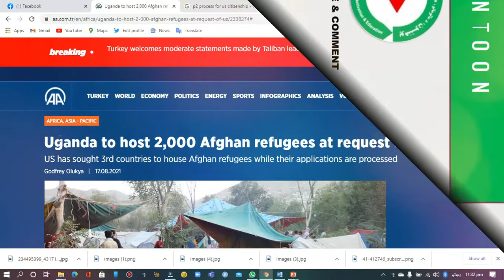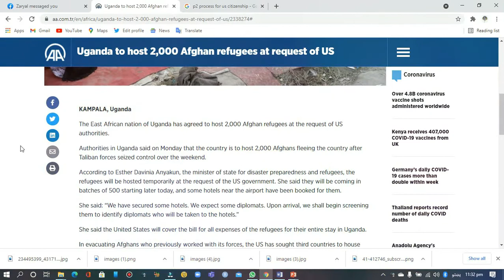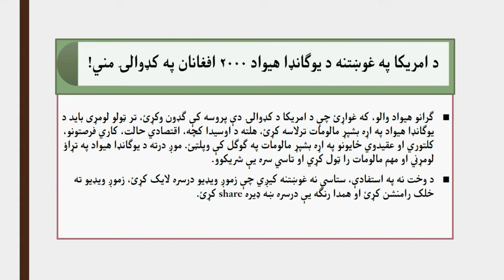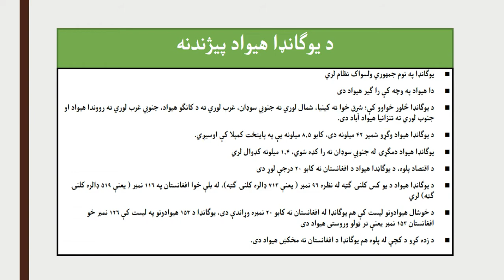Uganda to host 2000 refugees Afghan on request by USA llد یوګانډا هیواد 20 زره افغانان په کډوالۍ مني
Uganda to host #2000 refugees from Afghanistan on request by USA
The government of Uganda has accepted a request from the White House in the USA to host at least 2000 refugees from Afghanistan following the take over of the Taliban government in the South Asian country.

امریکا کوښښونه پیل کړي چې افغانانو ته د اوسیدا لپاره ډول ډول فرصتونه بیامومي. تازه د یوګانډا هیواد ولسمشرۍ ماڼۍ لخوا خبر پاڼه کې راغلي چې د امریکا ولسمشر ورڅخه د افغانانو لپاره په یوګانډا کې د اوسیدا غوښتنه کړې چې د یوګانډا ولسمشر، ښاغلي يوري موسووني ورسره منلې.
مخکې له دې چې د یوګانډا هیواد د دغې پروسې نه بشپړ خبر شئ، تاسي ټولو ته خبر درکوو چې پوهنتون چینل د زده کړې، مالوماتو او لارښوونې لپاره خیریه موسسه ده.
ګرانو هیواد والو!
د یوګانډا هیواد کې د کډوالۍ په تړاؤ دا خبر د تیرې سه شنبې ( ۱۷ اګست) په نیټه کې خپور شوی، همدا ده چې تر اوسه بشپړ مالومات له ځانه سره نلري. تمه ده چې د پروسې بشپړ مالومات به يې نیږدې ورځو کې خپور شي. هیواد والو ته مخکې له مخه خبر ورکول کیږي چې خپل اسناد دې ورته اماده ولري، د پروسې پیل سره سم به ورته خپل اسناد ور ولیږي.
د مګړۍ د پوهنتون چینل لخوا د دې اعلان په تړاؤ څیړنه ترسره شوې او یواځې دومره مالومات يې لاسته راوړي. مالومات په لاندې ډول دي:
• افغانان به د امریکا د کډوالۍ ادارې لخوا یوګانډا ته لیږدوول کیږي
• يو ګانډا کې به لنډ مهاله توګه ( له ۳ میاشتو نه تر ۶ میاشتو) کډوال وي
• د لنډ مهالې کډوالۍ وروسته به زیات اټکل دا دی چې امریکا ته لیږدوول کیږي
• زیات اټکل دا دی یوګانډا ته به د P2 پروسې په شرطونو پوره افغانان لیږدوي.
• یوګانډا کې به د اوسیدا ټول لګښت د امریکا او یوګانډا لخوا ورکول کیږي.
ګرانو هیواد والو، که غواړئ چې د امریکا د کډوالۍ دې پروسه کې ګډون وکړئ، تر ټولو لومړی باید د یوګانډا هیواد په اړه بشپړ مالومات ترلاسه کړئ، هلته د اوسیدا کچه، اقتصادي حالت، کاري فرصتونو، کلتوري او عقیدوي ځایونو په اړه بشپړ مالومات په ګوګل کې وپلټئ. موږ درته د یوګانډا هیواد په تړاؤ لومړني او مهم مالومات را ټول کړي او تاسي سره يې شریکوو.
د وخت نه په استفادې، ستاسي نه غوښتنه کیږي چې زموږ ویډیو درسره لایک کړئ، زموږ ویډیو ته خلک رامنشن کړئ او همدا رنګه يې درسره ښه ډیره share کړئ.
د یوګانډا هیواد پيژندنه:
• یوګانډا په نوم جمهوري ولسواک نظام لري
• دا هیواد په وچه کې را ګیر هیواد دی
• د یوګانډا څلور خواوو کې؛ شرق خوا ته کینیا، شمال لوري ته جنوبي سوډان، غرب لوري ته د کانګو هیواد، جنوبي غرب لوري ته رووندا هیواد او جنوب لوري ته تنزانیا هیواد آباد دی.
• د یوګانډا هیواد وګړو شمیر ۴۲ میلونه دی، کابو ۸.۵ میلونه يې په پایتخت کمپلا کې اوسیږي.
• یوګانډا هیواد دمګړۍ له جنوبي سوډان نه را کډه شوي، ۱.۴ میلونه کډوال لري
• د اقتصاد پلوه، د یوګاڼدا هیواد د افغانستان نه کابو ۲۰ درجې لوړ دی
• د یوګانډا هیواد د یو کس کلنۍ ګټه  ۷۱۳ ډالره ده.
• د خوشال هیوادونو لیست کې هم یوګانډا له افغانستان نه کابو ۲۰ نمبره وړاندې دی،
• د زده کړو د کچې له پلوه هم یوګانډا د افغانستان نه مخکښ هیواد دی.
تاسي کولی شئ د خپل فکر او تړاؤ اړوند د یوګانډا او افغانستان پرتله وکړئ، که خوښه مو پرې راغله، اسناد مو ورته مخکې له مخه آماده او هرکله چې پروسه پیل شوه، پروسه کې شامل شئ.
ګرانو لیدونکو، دا ویډیو د پروپاګڼ او افواهاګانو نه د خلاصون په پار، په تحقیق جوړه شوې، تاسي سره       یی  په پوره دقت او مسؤلیت سره شریکوو. تاسي نه مو غوښتنه دا ده چې ریښتیني او ګټورو مالوماتو په خپرولو کې زموږ سره مرسته وکړئ، دا کار د ثواب او صدقې په نیت درسره ښه ډیره share کړئ.